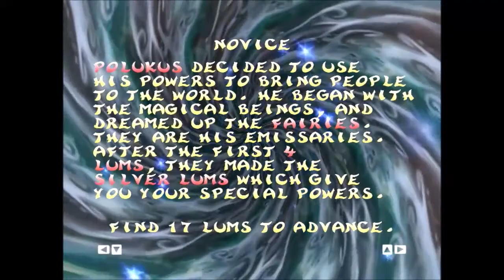Rayman Revolution Episode 8: Whale Bay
I suddenly feel very underpowered compared with what I'm facing.